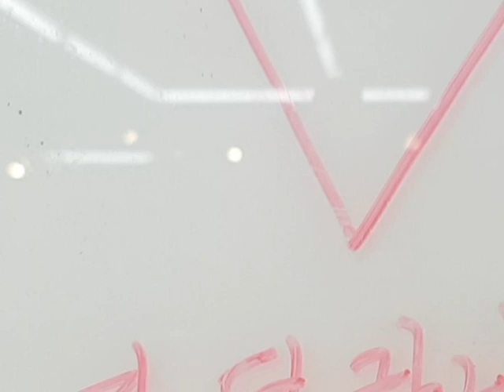칼 갈기 , 누구나 쉽게 칼 갈고 사용 하기.. 이권복 Master Chef 가 전하는 쉽고 빠른 요리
칼 잘 갈기의  정석 , 누구나 쉽게 칼 갈고,  사용 하기.. 이권복 요리연구가

           2008년 우리돼지 요리경연대회 대상

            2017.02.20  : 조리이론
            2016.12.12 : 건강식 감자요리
            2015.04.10 : 황금알을 낳는 소스
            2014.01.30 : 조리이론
            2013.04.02 : Master Cuisine 양식조리기능사/산업기사 실기
            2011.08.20 : 황금알을 낳는 소스
            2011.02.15 : 조리이론 호텔 외식 실무
           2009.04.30  : 메뉴와 디자인 푸드스타일링
           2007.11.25 : 메뉴 플래닝 Menu Planning